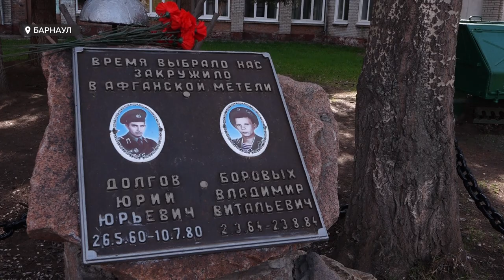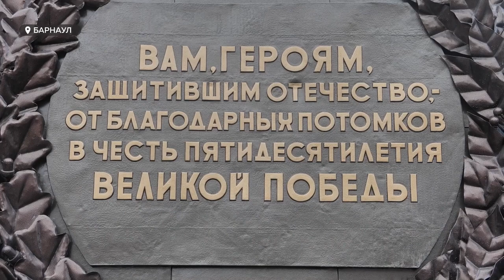Общественники Барнаула призывают отремонтировать мемориалы к юбилею Победы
Неравнодушные барнаульцы предлагают привести в порядок и отремонтировать к юбилею Победы все памятники, посвященные ВОВ. Начало положено.